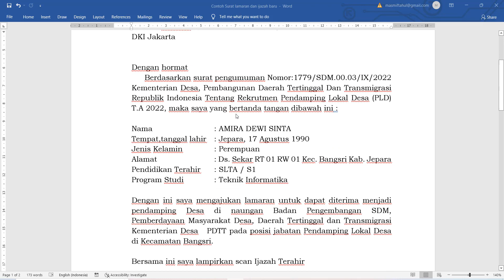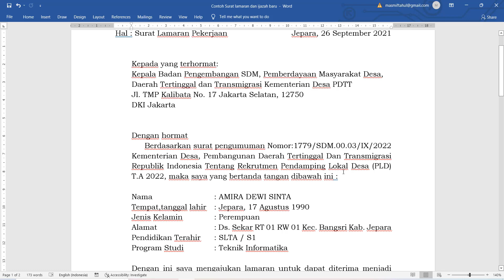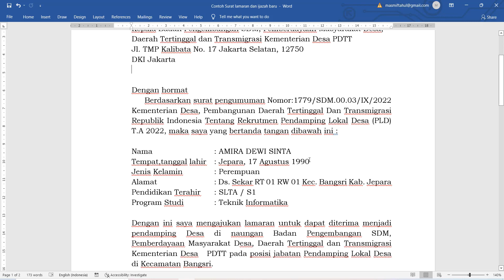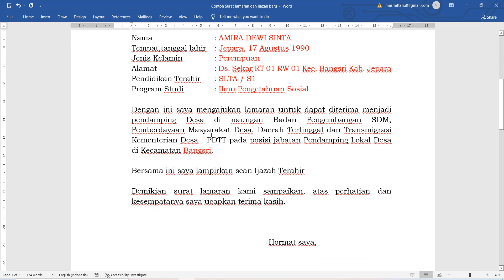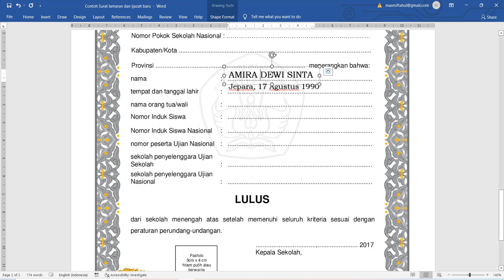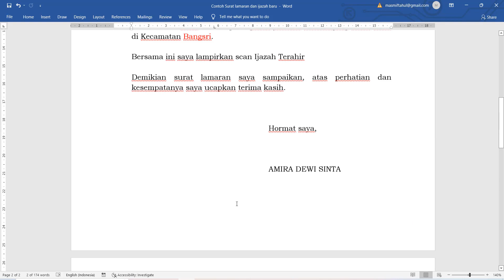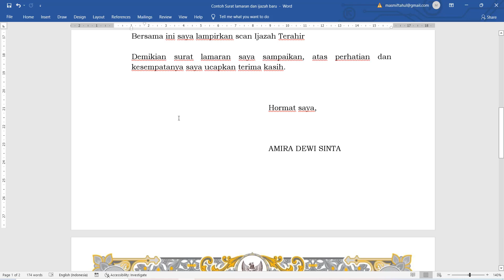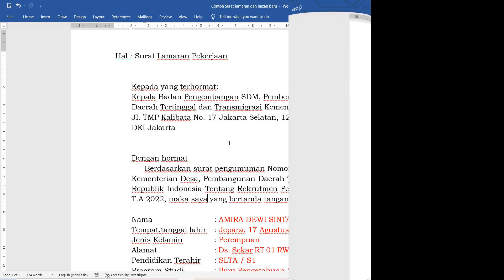Contoh Surat Lamaran Pendamping Desa 2022